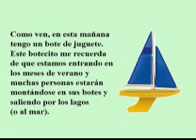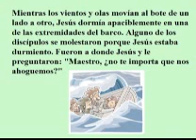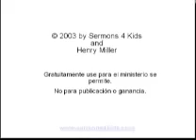¡Silencio! ¡Cálmate! wmv.wmv